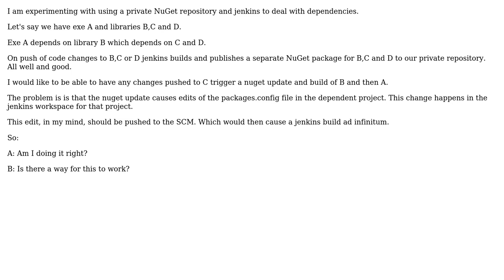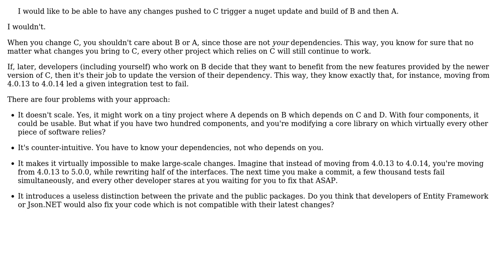Software Engineering: Using private NuGet repository and Jenkins to handle dependencies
With thanks & praise to God, and with thanks to the many people who have made this project possible! | Content (except music & images) licensed under CC BY-SA | Music | Images & others | With thanks to user Kevin Pluck user Arseni Mourzenko and the Stack Exchange Network Trademarks are property of their respective owners. You are responsible for your own actions.